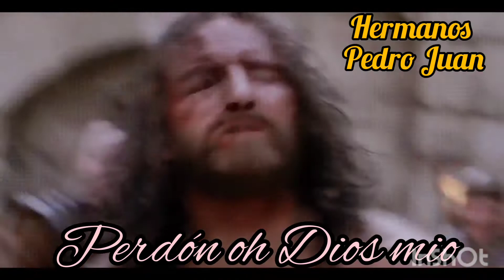Perdón oh Dios mio hermanos Pedro Juan